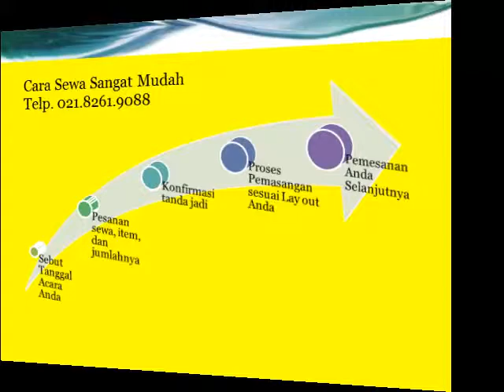Persewaan Flooring & STAGE Panggung & Tenda